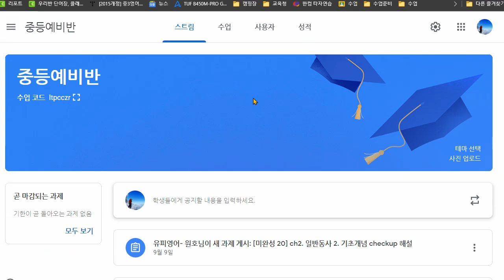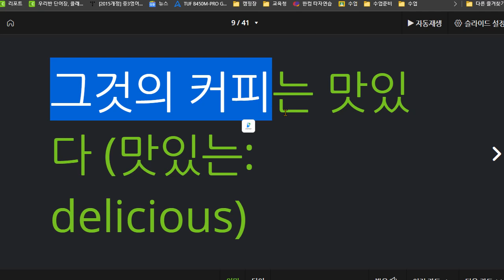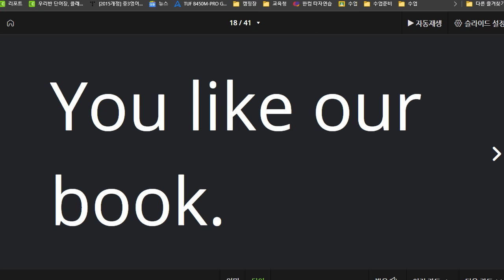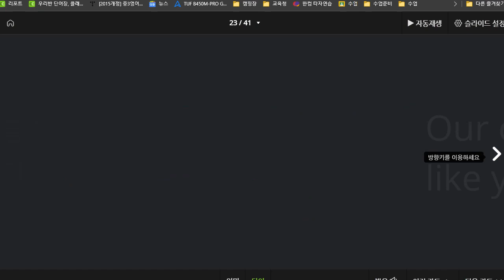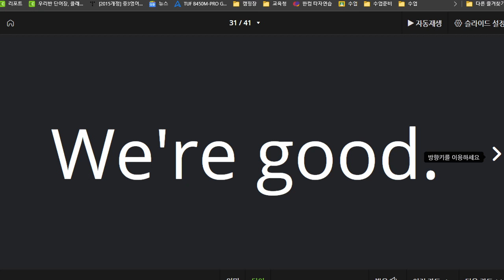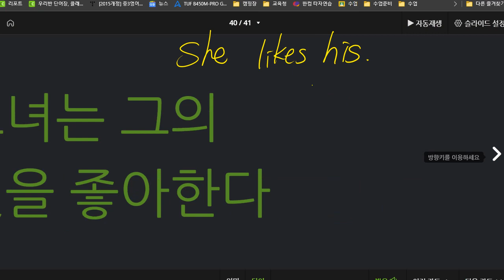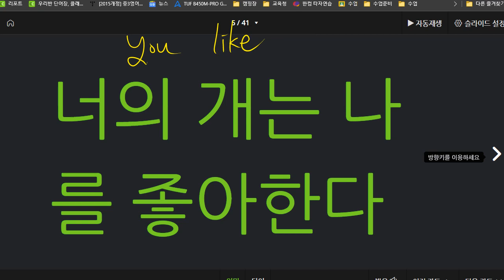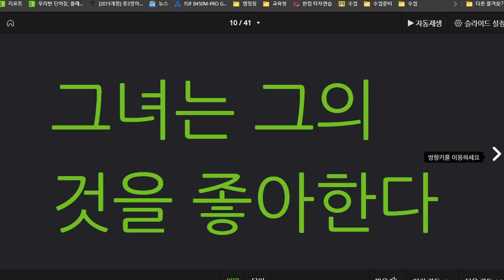신혜리 2021 09 16 인칭대명사 익힘학습 성취도 85